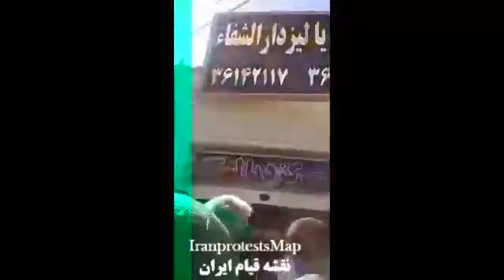دیالیز درمانگاه دارالشفاء در قرچک ورامین 2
سه شنبه  ۲۸  اسفند‌۹۷ 🌐قرچک ورامین

 اعتصاب و تجمع اعتراضی پرسنل دیالیز درمانگاه دارالشفاء

💥 قرچک ورامین  ـ  پرسنل دیالیز درمانگاه دارالشفاء قرچک ورامین در اعتراض به پرداخت نشدن حقوق شان اعتصاب کرده و در مقابل این درمانگاه تجمع کردند.